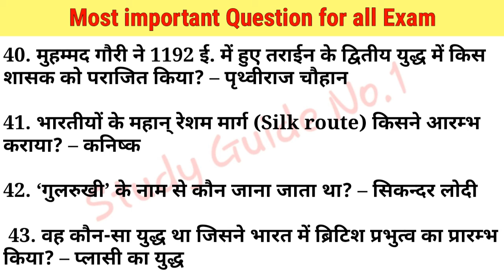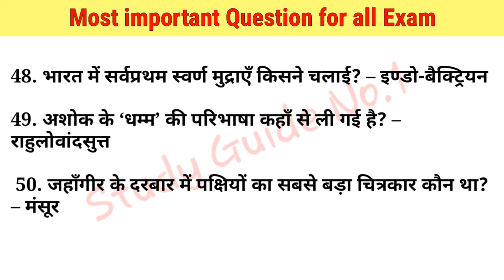सामान्य ज्ञान का 50 महत्वपूर्ण प्रश्न जो सभी प्रतियोगी परीक्षा में पूछे गए हैं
Information
 🔥 प्रतियोगी परीक्षा की तैयारी करने के लिए जुड़े, यहां से आप फ्री में स्टडी मैटेरियल, पीडीएफ नोट्स प्राप्त कर सकते हैं👇👇

📚Study Guide No.1 📚
🎯 gk,gs
🎯Railway NTPC D group
🎯Ssc, bank, all Oneday exams